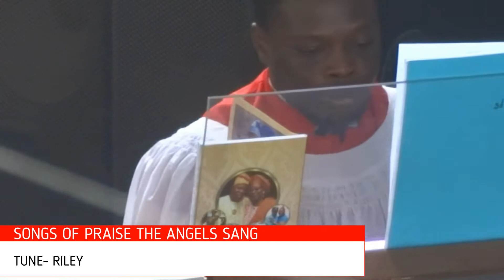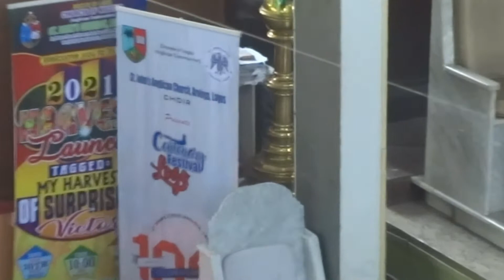CENTENARY FESTIVAL OF PSALMS AND HYMNS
WATCH AS ST. JOHN'S ANGLICAN CHURCH CHOIR, AROLOYA LAGOS, DELIGHTS US IN A FESTIVAL OF PSALMS AND HYMNS IN COMMEMORATION OF THE CHOIRS' CENTENARY CELEBRATIONS.